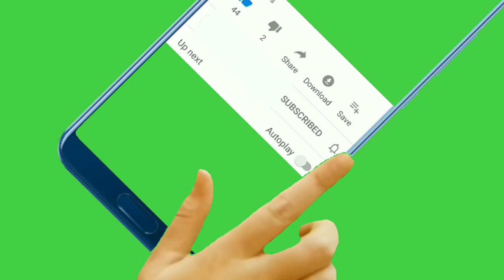No copyright green screen 3d amazing subcribe button । NCS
Doston is video ko download karke aap apne youtube video me use kar sakte hai ye no copyright green screen hai